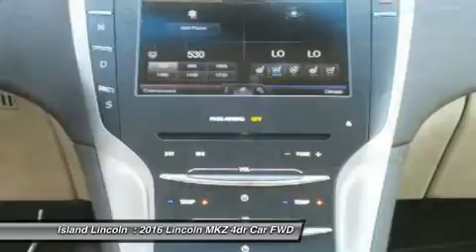2016 Lincoln MKZ 160013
2016 LINCOLN MKZ Merritt Island, FL
Stock# 160013

Island Lincoln
1850 East Merritt Island Cswy

Looking for the right car? Today could be your lucky day. With 11 miles, this Tan/Beige, 2016 Lincoln MKZ equipped with Automatic transmission could be yours. Request more information and set up a test drive right away.